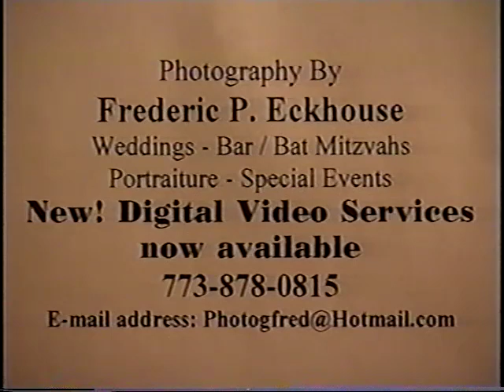Rabbi Michael Skobac - A Rabbi Cross-Examines Christianity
A Rabbi Cross-Examines Christianity. August 26, 2002.